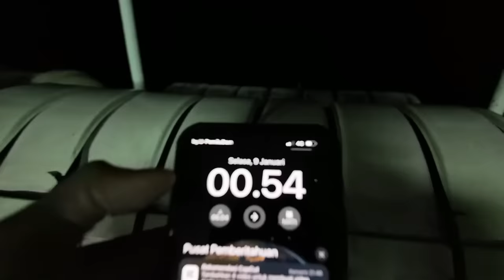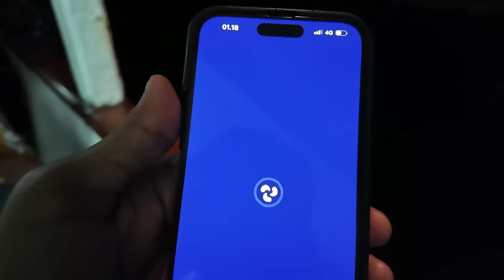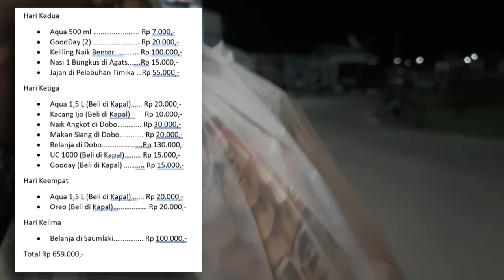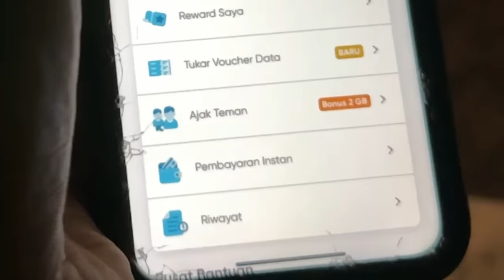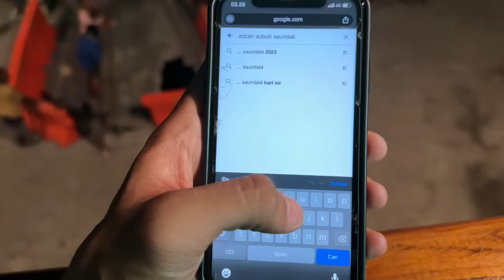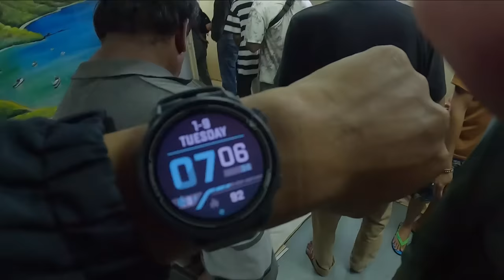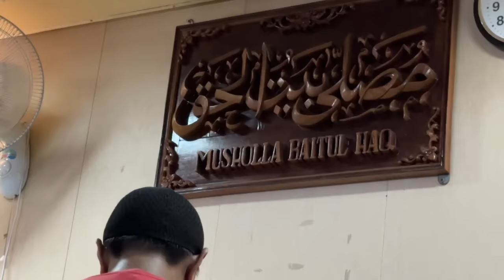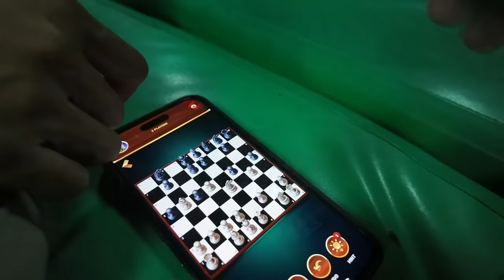TRIP PAPUA - Ep.18 Inilah Momen Yang Ditakuti Saat Naik Kapal ! Trip Hari Ke-5 Naik KM Leuser #6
PART 6 - Trip 12 Hari Naik KM Leuser (Merauke - Surabaya).

Salah satu momen yang ditakuti saat naik kapal ke Indonesia bagian Timur adalah saat melewati Laut Banda, Laut terdalam di Indonesia yang terkenal dengan ombaknya yang ganas.

Di Part kali ini, kita akan mengarungi laut terdalam tersebut selama 30 Jam, tidak lewat pinggir tapi langsung lewat tengah-tengahnya... WAW!!! semakin menegangkan, semoga ombak bersohabat.

TAMAT

Start Merauke    : 4 Januari 2024 (17:00 WIT)
Finish Surabaya : Estimasi 16 Januari 2024
Tarif Merauke - Surabaya Rp 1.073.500,- (Satu Juta, Tujuh Puluh Tiga Ribu, Lima Ratus)

Kelas : Ekonomi ( Kapal Leuser tidak memiliki kamar Kelas / VIP)

Rute Kapal Leuser :
Merauke - Agats - Timika - Dobo - Tual - Saumlaki - Ambon - Wanci - Bau-Bau - Makassar - Labuan Bajo - Bima - Denpasar - Surabaya

Saya pesan tiket di Aplikasi Pelni Mobile

Sebelum naik kapal jarak jauh, baiknya persiapin :
1. Baju salin yang cukup (Di kapal tidak boleh nyuci)
2. Uang Cash yg cukup (Di kapal gak ada ATM)
3. Bawa makanan / Minumam yg bisa diseduh (Di Kapal ada air panas gratis)
4. Bawa gelas buat ngeteh / ngopi (ospional)
5. Bawa Peralatan mandi
6. Bawa anduk yg cepet kering (bisa pakai kanebo)
7. Bawa cemilan (Harga makanan di kapal mahal)
8. Bawa lauk kering (untuk penambah nafsu makan)
9. Bawa saos atau kerupuk (buat nambah nafsu makan)

Info lebih lengkapnya, ada di Video yakss.